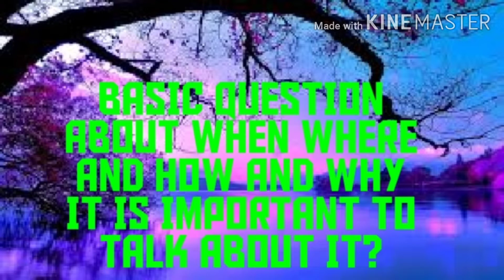Let's be creative-MOTIVATIONAL TALKS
Here in this topic I have discussed about how to be a creative person without copying others it is like a small part of elements called atom which splits into many particle
"I AM CREATE PERSON BECAUSE I AM A CREATOR"
Hope you like this video if yes please like share and comment Stay connected with me: Instagram id's: For MOTIVATIONAL TALKS: sudarshante For fitness related questions: te.sudarshan My mail id: Twitter:@ Sudarshante sudarshante Disclaimer: This channel is created by me do not use my Name or logo without asking my permission at . If any negative comments or harsh words or criticism found in my channel he/she will be reported and blocked immediately and as well as necessary and strict action will be taken
 Love Sudarshan 🥰😎🥰❤️